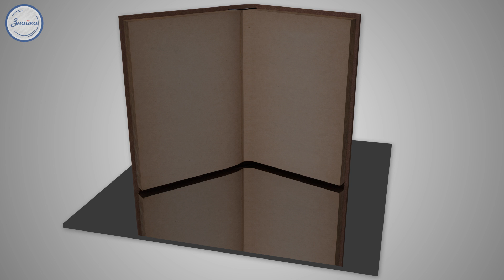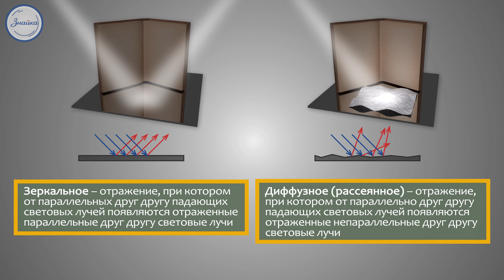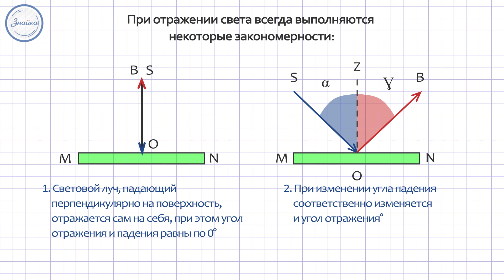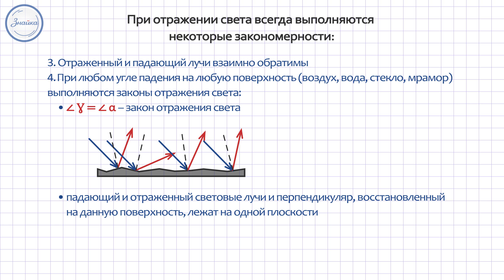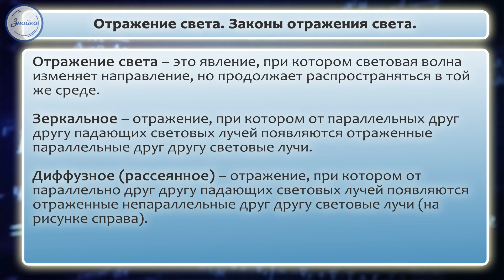Физика 8 Отражение света Законы отражения света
Тема 15. Отражение света. Законы отражения света
Отражение света – это явление при котором луч света направлен в определенную точку, но после соприкосновения с ней он продолжает свое существование в той же среде.
Отражение света может быть:
1. Зеркальным ( световые лучи после отражения параллельны друг другу);
2. Диффузное или рассеянное (не так ярко выражено как первое, чаще всего такое отражение бывает от любого белого полотна).